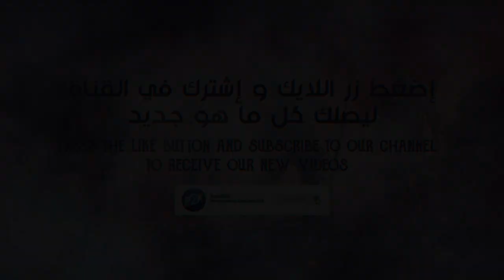B2K || GAMEPLAY SOLO VS SQUAD gameplay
☣️ABOUT ME:
→PHONE: Realme6i (4/128)
→GAME ID NAME :TC⚠𝐇ADI
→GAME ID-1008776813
→SERVER: BANGLADESH 🇧🇩

☣️VIDEO EDIT & THUMBNAIL  📳
→KINEMASTER.
→PIXEILEB.
→PICSART.
→ALIGHT MOTION.
→RETOUCH.

♾️JOIN OUR GUILD -
 GUILD NAME : TEAM CYKO.

🔝Free Fire Top Country  :
1.Garena Free Fire Indonesia live🇲🇨
2.Garena Free Fire Brazil  live🇧🇷
3.Garena Free Fire Brasil live🇧🇷
4.Garena Free Fire India live🇮🇳
5.Garena Free Fire Singapore live🇸🇬
6.Garena Free Fire Thailand live🇹🇭
7.Garena Free Fire Bangladesh live🇧🇩

TeamCyko B2k CONFIGURACIÓN_PERFECTA_Para_SAMSUNG_A3_A5_A7_J2_J5_S5_S6_S7_A10_A20_A30_A50_A70//FREEFIRE..

▶️ THIS VIDEO CRADIT BY : TEAM CYKO OFFICIAL

→Tag ignore :

♪♪TAKE CARE EVERYBODY ♪♪
     →HAPPY GAMING ←